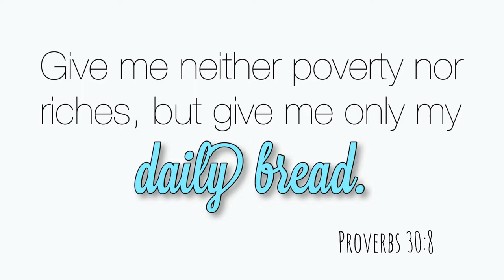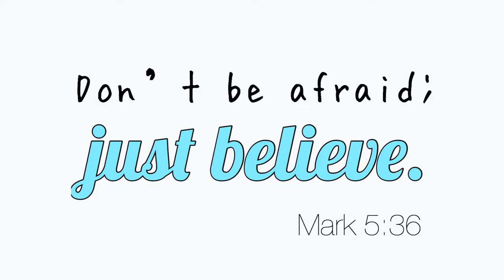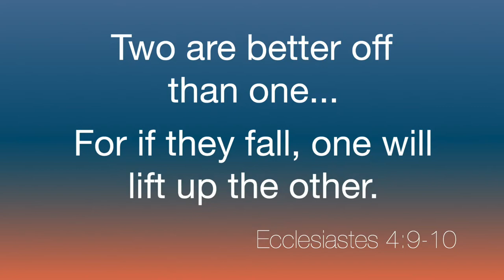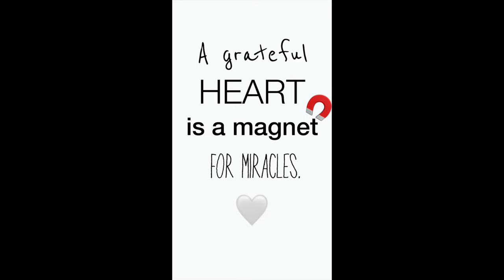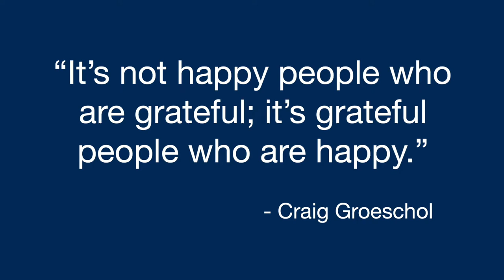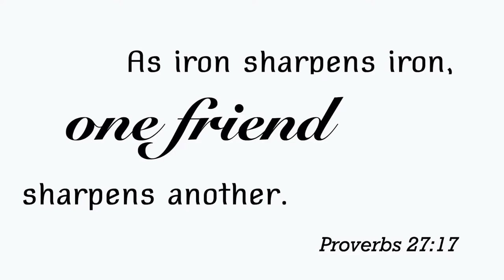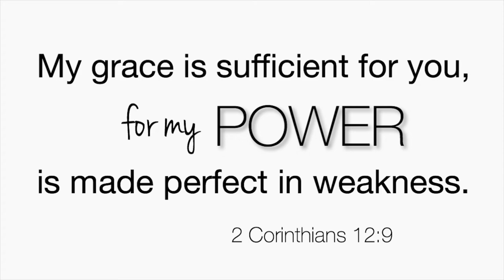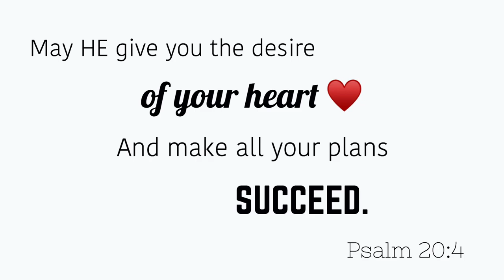Cleaning music playlist | POWER HOUR upbeat pop music & verses (no talking) | Living Gratefully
Hey friends!  When I edit videos for our channel, I love the music so much, so I decided to put it all in a one hour video that you can put on when you do your power hour cleaning. I’ll be using it too!  Just start this on your TV or phone and get your power hour cleaning done and stay motivated while you’re cleaning!  When the music ends, you are done cleaning!  It couldn’t be easier and I hope this gives you the pep you need to get your cleaning done!
Includes motivational quotes and bible verses too!

🙏 Gratefully,
Cathy

I film all of my videos on my iPhone 8 Plus.  I learned how to start my channel, edit, etc. all from YouTube!  I love how everyone supports each other and is encouraging on this platform.  💖

It's great!  If you'd like to it out for a free 30-day trial, please use this